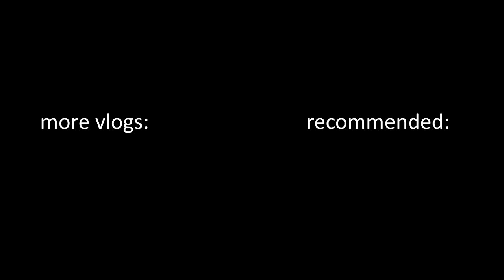We SUMMONED the SUSSY MONSTER at 3AM (gone wrong)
Today, me and Mr Dyls attempted to summon the sussy monster at 3AM and ended up doing something much, much worse, watch to find out the intense lore of the LamoVerse
HONOURABLE MENTIONS:
BIG THANKS TO JASON FOR GIVING ME THIS GREAT IDEA